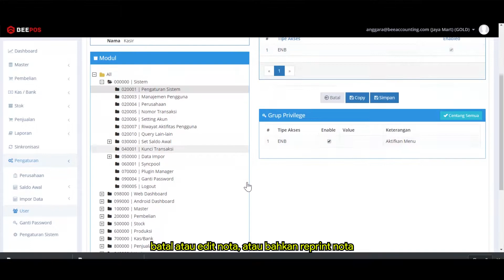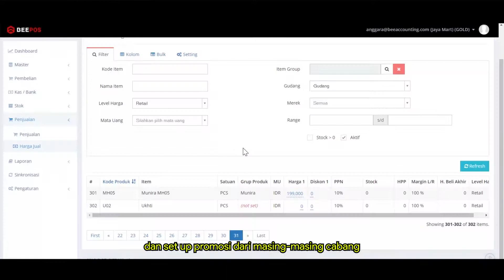Introduce Beepos - Software Kasir Online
❌ Was-was jualan dijagain karyawan?
❌ Jualan 10 dipotong 7
❌ Promo dimainkan nggak sampai ke konsumen?
❌ Stok selalu selisih?
❌ Markup harga dan nota fiktif?

Perkenalkan Beepos
Software Kasir Online yang fokus pada kecepatan jualan dan keamanan dari kecurangan
Didesain bersama Pebisnis Ritel untuk Pebisnis Ritel di Indonesia

Apa saja yang bisa anda lakukan dengan Beepos?
➡ Update harga dan setting promo bisa terpusat online
➡ Otomatis potong stok
➡ Database customer online di semua cabang
➡ Laporan uptodate dan realtime

Sekarang Anda bisa tidur nyenyak karena jualan Anda lancar dan aman!